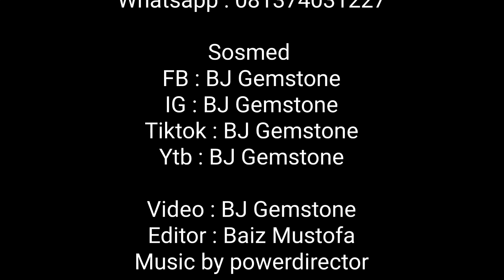Harga cincin batu kecubung rambut emas Dibawah 400K‼️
BATU AKIK KECUBUNG RAMBUT CENDANA HQ‼️
Video ini mengulas dan memberi INFORMASI TERUPDATE tentang batu akik dan batu permata
Video ini berisi tentang :
-review batu akik murah
-cara membedakan batu permata asli dan palsu
-membahas asal usul batu permata
-memperkenalkan nama nama batu permata dan batu akik beserta harganya
- edukasi tentang manfaat batu permata dan akik
-cara memilih batu berkualitas
-cara membedakan permata asli dan palsu
-cara mengetahui kualitas batu permata
-cara menggosok batu akik
-cara mengkilapkan batu permata yang kusam
-cara marawat batu permata
-cara memoles batu permata
-tips memilih kualitas batu permata yang bagus
-tips menghindari batu akik palsu
-tips memilih corak batu akik
-tips memilih batu kecubung berkualitas bagus
-tips memilih batu ruby berkualitas bagus
-tips memilih batu safir berkualitas bagus
-tips memilih batu pirus berkualita bagus
-tips memilih batu bacan berkualitas bagus
tips memilih batu opal berkualitas bagus
-tips memilih batu kalimaya berkualitas bagus
-tips memilih batu topaz berkualitas bagus
-tips memilih batu zambrud berkualitas bagus
-tips memilih batu mirah berkualitas bagus
-tips mimlih batu bangsing beekualitas bagus
-tips memilih batu pancawarna berkualitas bagus
Video kali ini akan menampilkan beberapa jenis batu mulia dari berbagai macam jenis batu permata seperti :
crystal stone,lapis lazuli,amethyst crystal,citrin stone,tourmaline,garnet,peridot,alexandrite,carnelian,smoky quartz,chalcedony,moonstone,labradorite crystal,rocks hunting,star sapphire,emerald,agates,jewelery making,